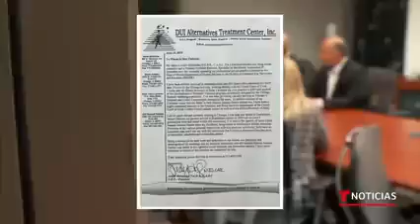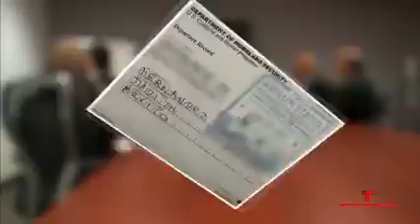TELEMUNDO: Judith Hernandez exlldm y la Fundación para sobrevivientes. Naason Joaquin falso apóstol